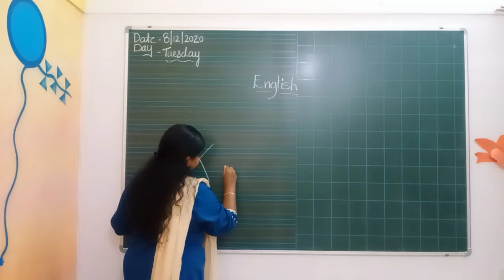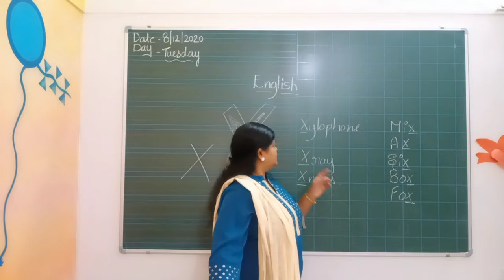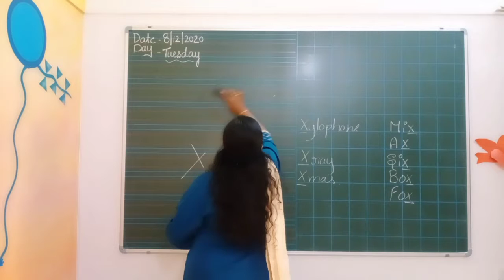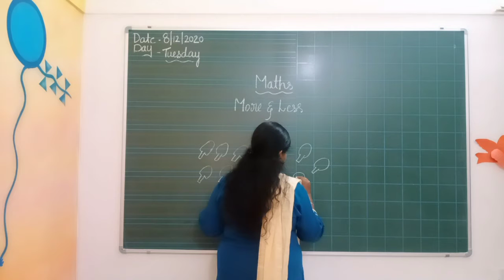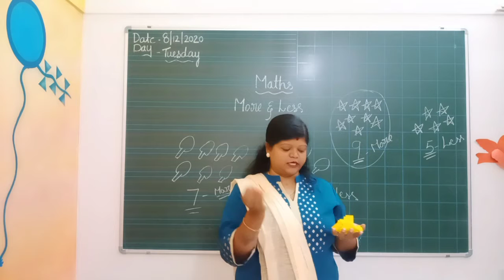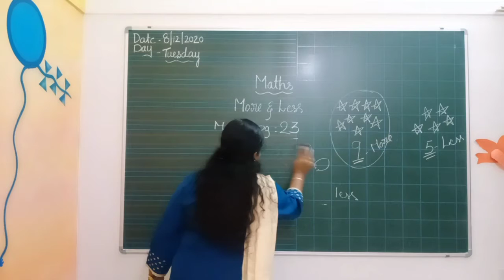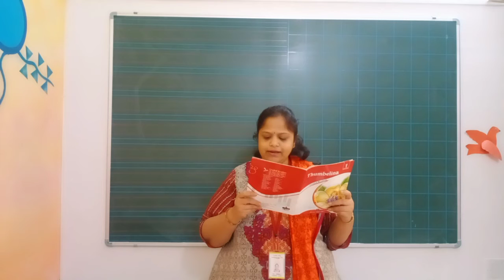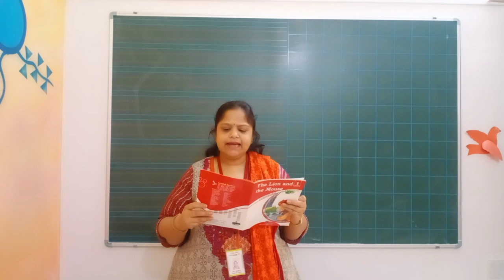LKG Day 1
LKG recorded class of DEC Day 1